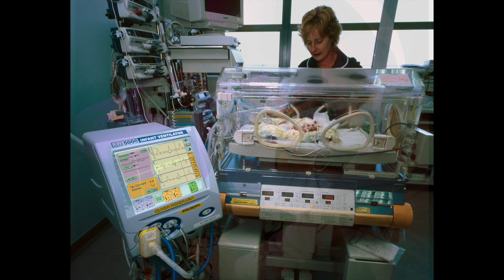stills slideshow portfolio